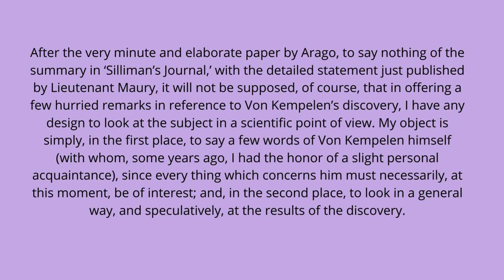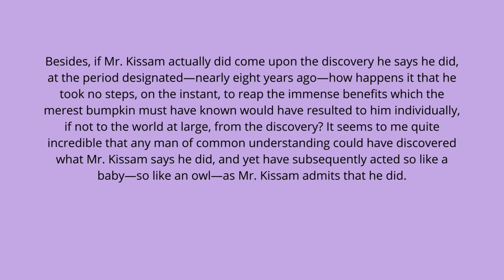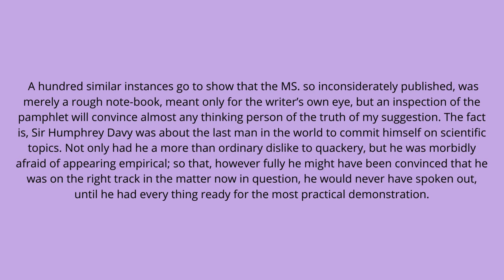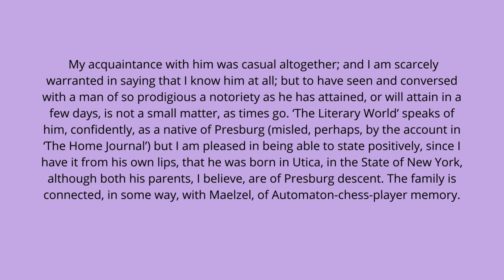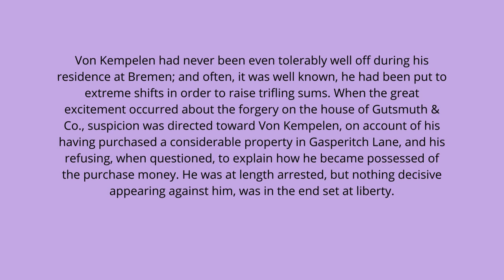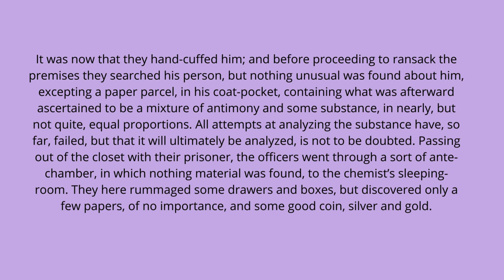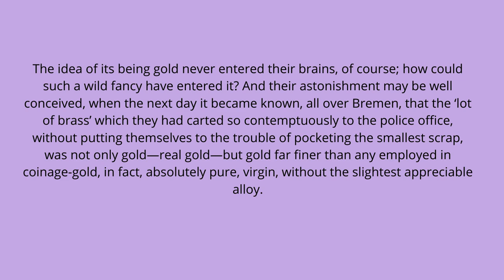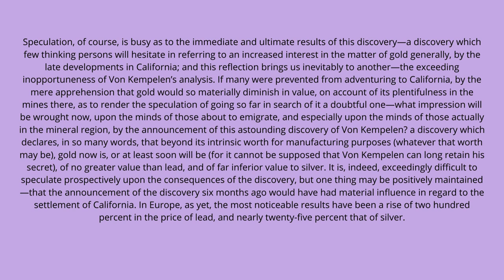VON KEMPELEN AND HIS DISCOVERY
After the very minute and elaborate paper by Arago, to say nothing of the summary in ‘Silliman’s Journal,’ with the detailed statement just published by Lieutenant Maury, it will not be supposed, of course, that in offering a few hurried remarks in reference to